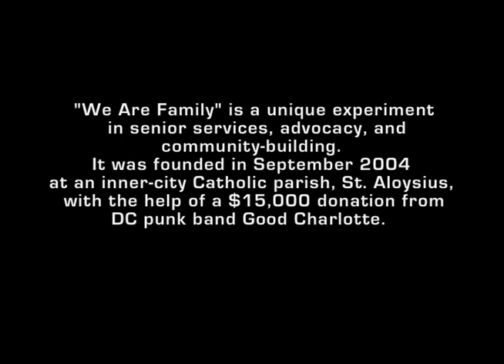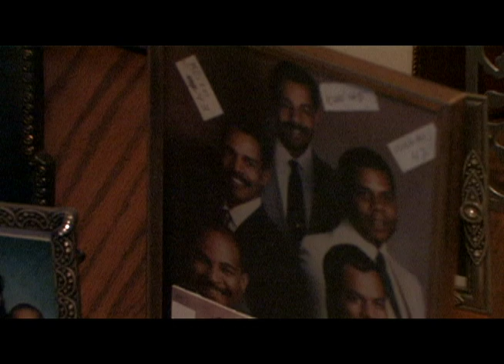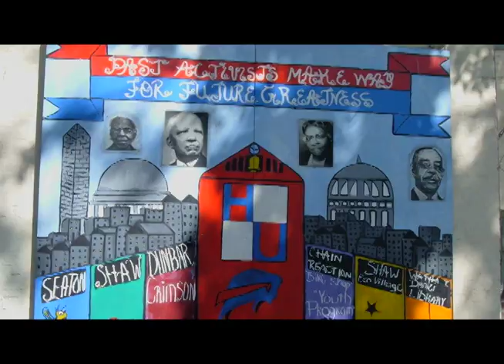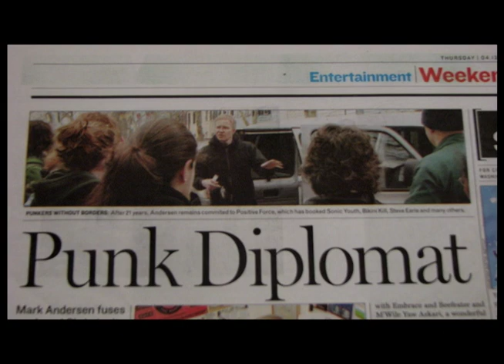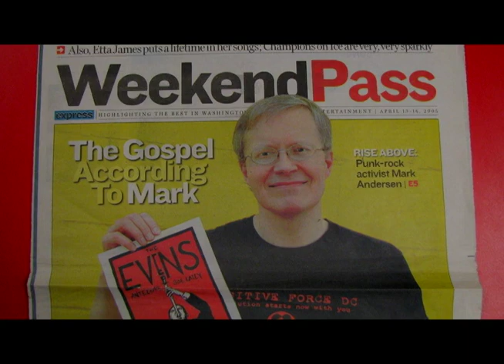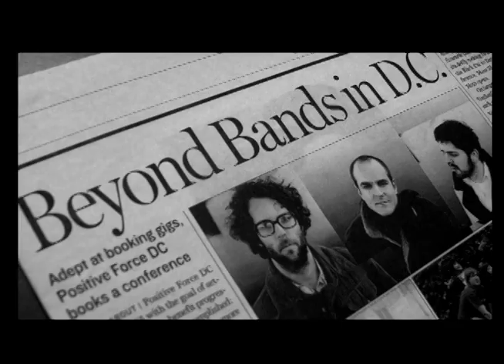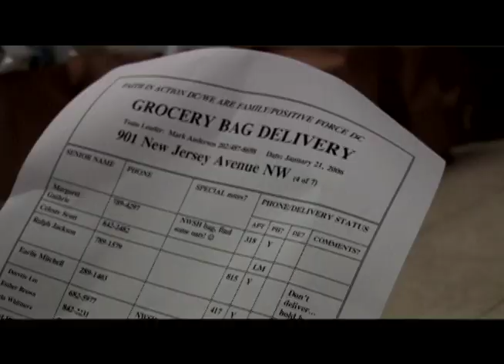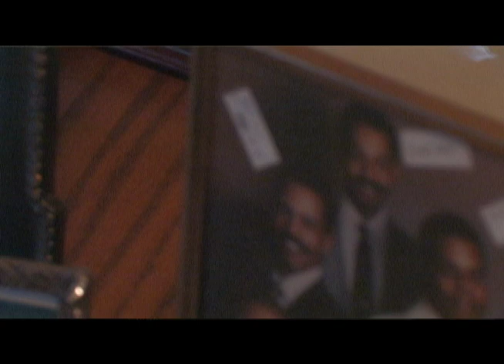Green Hair, Grey Hair (28 minute doc on We Are Family and Positive Force DC, 2007)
Powerful, entertaining short documentary about punk rockers befriending inner-city seniors in Washington DC, focusing on issues of racism, gentrification and economic injustice. Includes interviews w/ Mark Andersen of We Are Family & Positive Force DC, Joe Lally of Fugazi, WAF volunteers/seniors Alma Williams,, Celeste Scott, Lucy Stokes, Ada Whitmere and Belva Simmons w/ PF volunteers Sarah Lawrence, Omar Ronquillo, Travis Morrison (of Dismemberment Plan), Mark Strandquist as well as civil rights stalwart Lawrence Guyot, tenant leader Selma Providence and community activists Asantewaa Nkrumah and Alex Padro. Filmmakers Katrina Taylor and Rachell Williams Cain also appear in this engaging 2007 film that features potent musical performances.